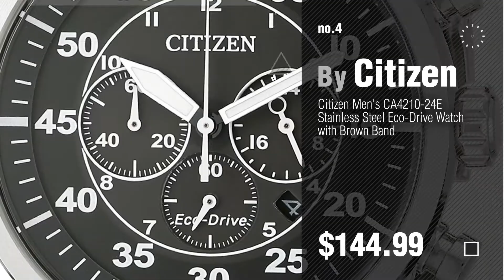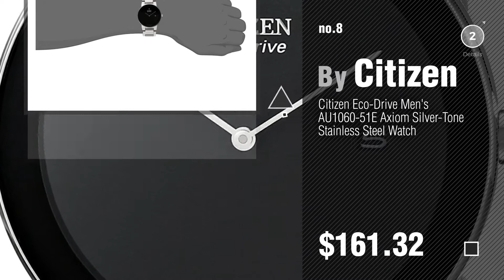Citizen Watches For Men Top 10 // New & Popular 2017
Black Friday / Cyber Monday Citizen Men's Eco-Drive Brown Leather Strap Watch with Date, AW1361-10H by Citizen

Black Friday / Cyber Monday Citizen Men's BF0580-57L Silver-Tone Stainless Steel Watch by Citizen

Black Friday / Cyber Monday Citizen Men's Eco-Drive Titanium Chronograph Watch with Perpetual Calendar and Date, by Citizen

Black Friday / Cyber Monday Citizen Men's Eco-Drive Stainless Steel Chronograph Watch with Date, CA4210-24E by Citizen

Black Friday / Cyber Monday Citizen Men's Eco-Drive Blue Angels World Chronograph Atomic Timekeeping Watch with by Citizen

Black Friday / Cyber Monday Citizen Men's BI5012-53E Quartz Gold Tone Stainless Steel Watch Case and Bracelet by Citizen

Black Friday / Cyber Monday Citizen Men's Eco-Drive Titanium Perpetual Chrono Atomic Timekeeping Watch with Date,  by Citizen